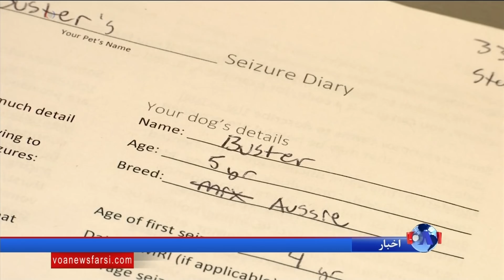استفاده پزشکی از ماری‌جوانا در درمان صرع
یکی از موارد استفاده پزشکی ماری‌جوانا در درمان صرع است. یکی از جراحان عمومی معتقد است باید درباره ماری‌جوانا مانند سایرِ داروهای مسکن مطالعه شود. با توجه به روند رو به رشد شواهد، «اف دی ای»، سازمان غذا و داروی آمریکا در حال انجام تحقیقاتی در اینباره است.